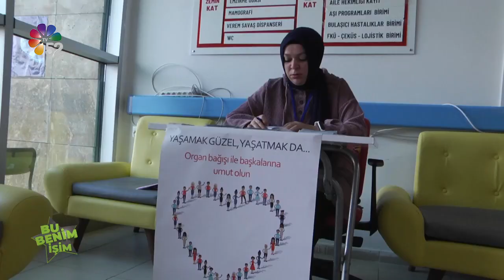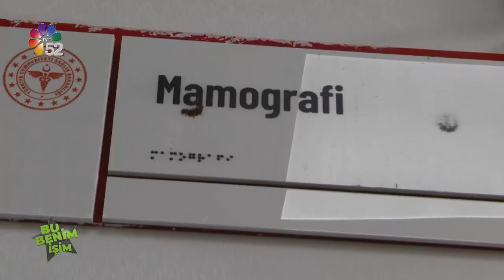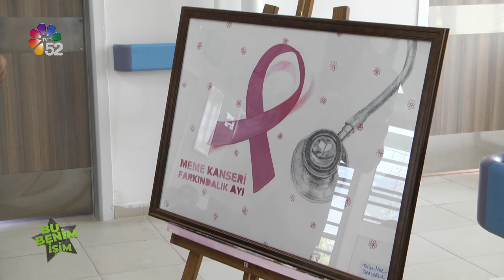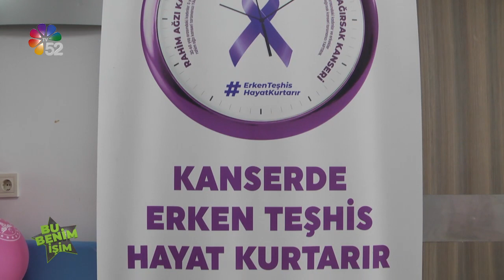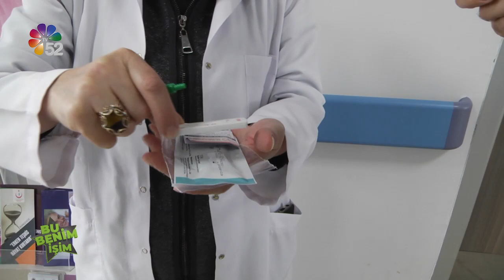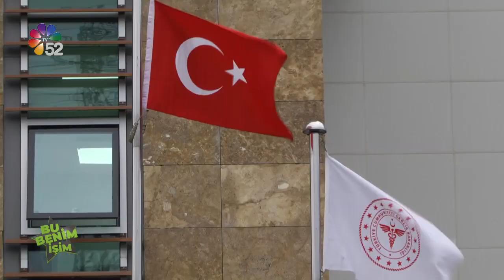06/11/2022 BU BENİM İŞİM - KETEM